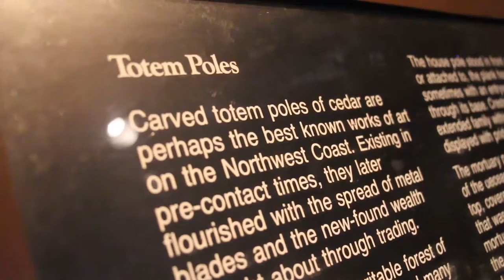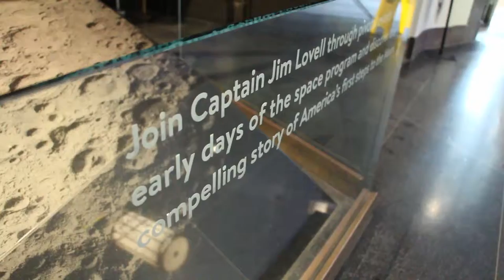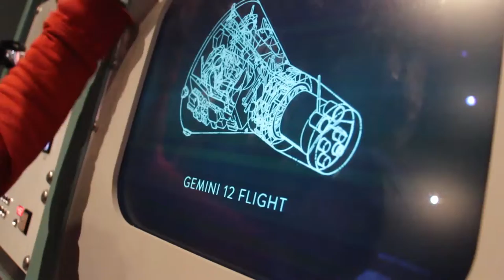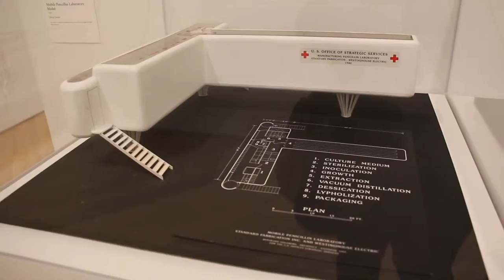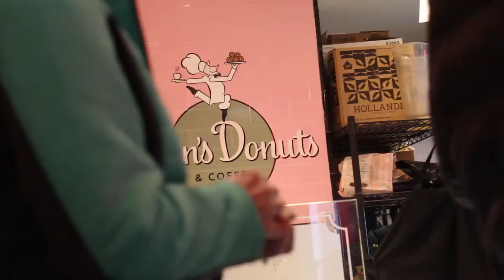Chicago Trip, Field Museum, Planetarium & Dying the River Green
Trip to Chicago with my son and parents in March. We visited the Field Museum, the Adler Planetarium, the Art Institute and Crown Fountain at Millennium Park. The day before St. Patrick's Day we went to watch the City turn the river green. But that turned out how to be hard to watch amid the crowd.